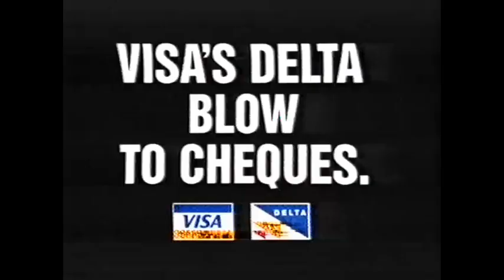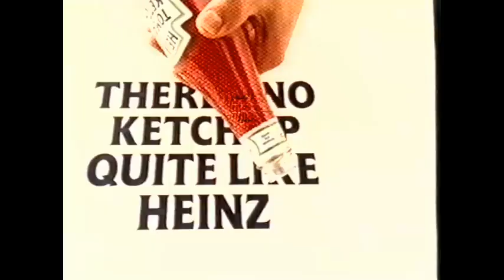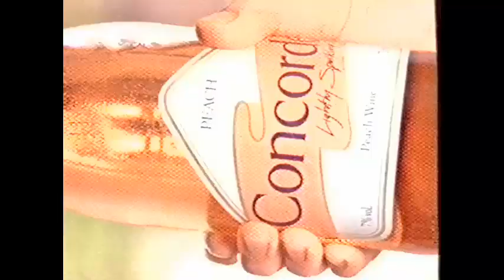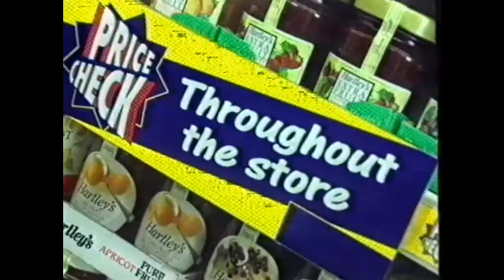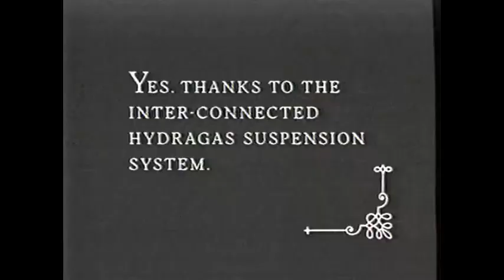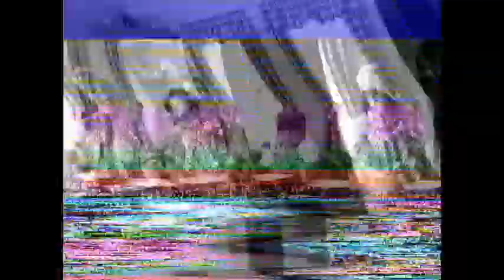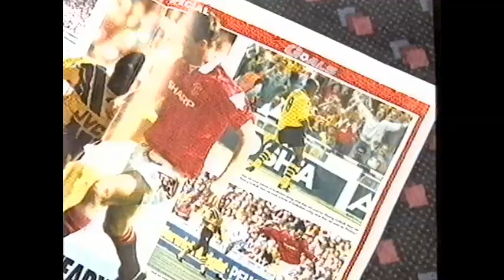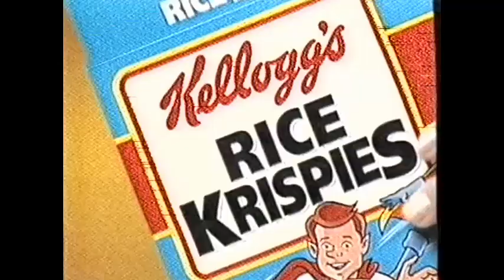ITV and Channel 4 Adverts 1993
Some classic adverts from 1993